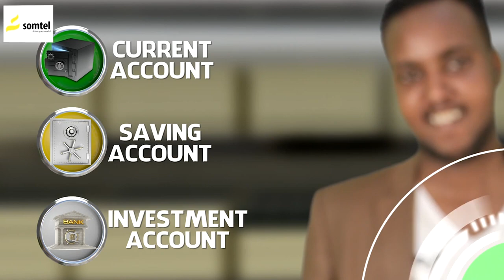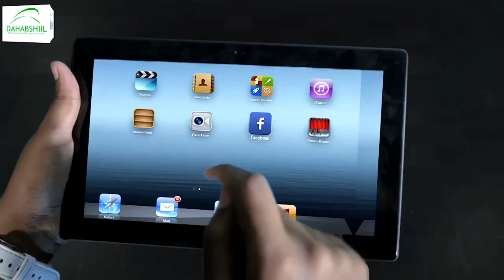Maayirka Caasimada Hargaysa Oo Maanta Hargaysa kusoo Bandhigey kumanaan taageerayaashiisa ka mid ah.